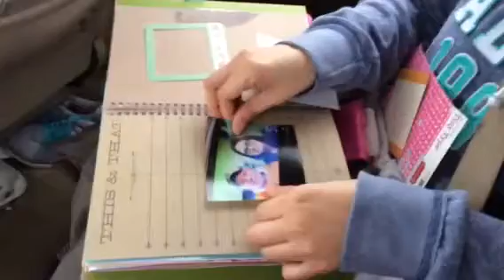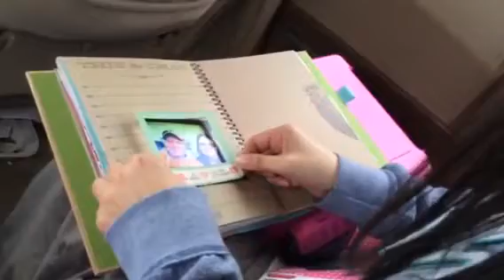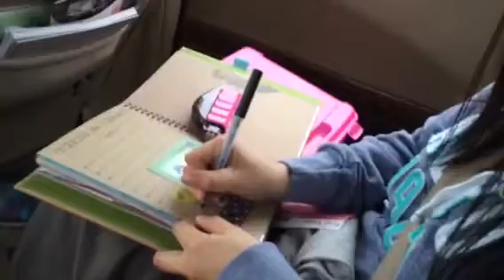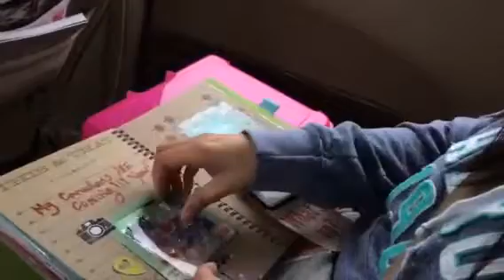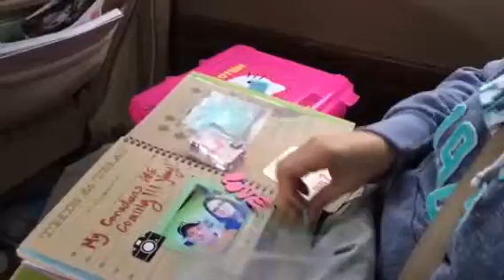Saturday stash dive: travel edition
Sorry for the bumpy roads